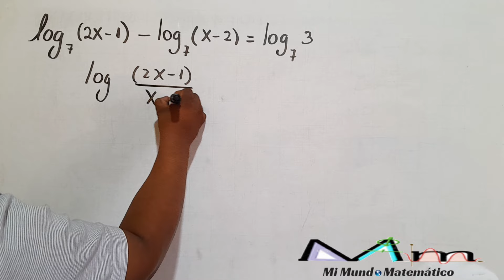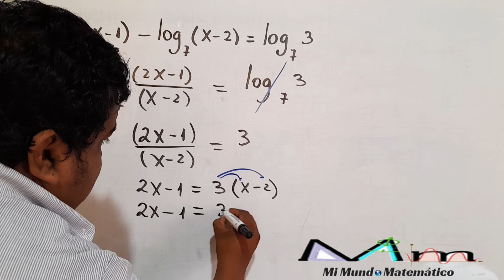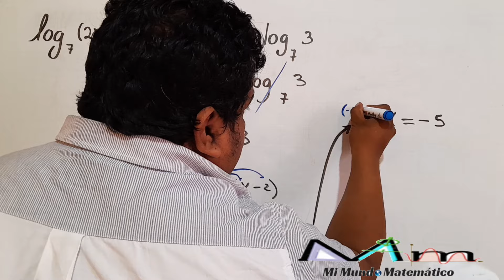ECUACIONES LOGARÍTMICAS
Resolver la siguiente ecuación logarítmica:
𝐥𝐨𝐠𝟕⁡(𝟐𝒙−𝟏)−𝐥𝐨𝐠𝟕⁡(𝒙−𝟐)=𝐥𝐨𝐠𝟕⁡(𝟑)